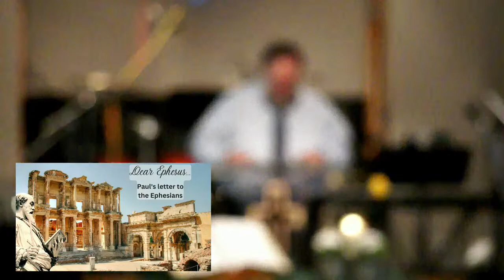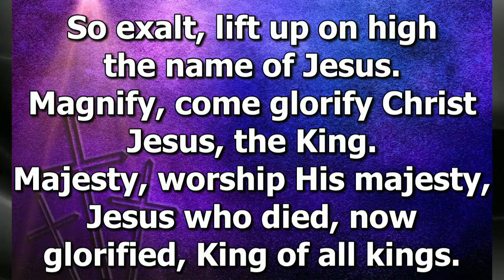Dear Ephesus: The Image: Sages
9:00 Am Service
Music selections used and streamed under rights granted by CCLI, licenses 2038940, CSPL031309. We encourage you to support the creating artists through the purchase of their work through appropriate vendors.